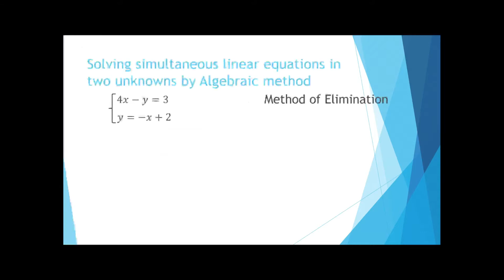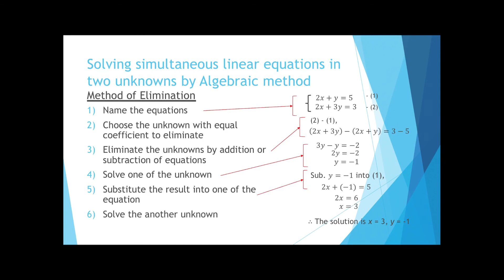Linear Equations in Two Unknowns - L14 - Solving by Method of Elimination